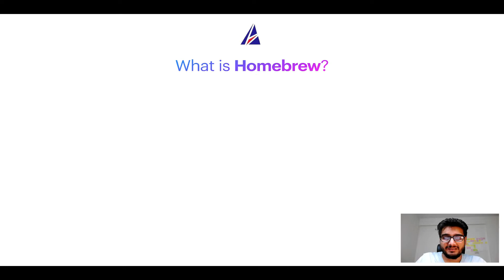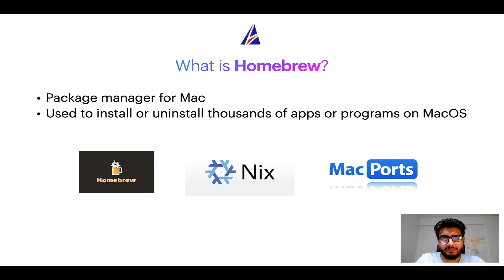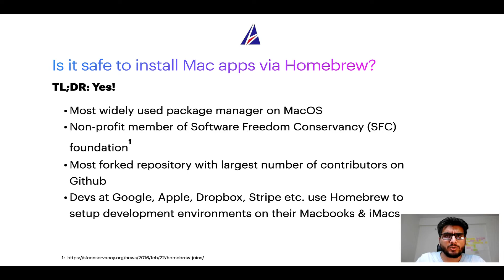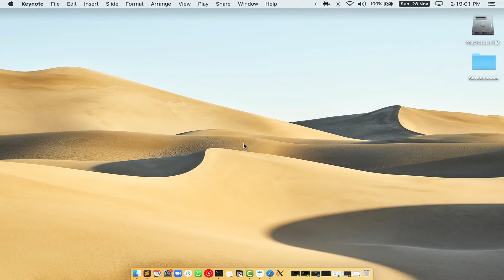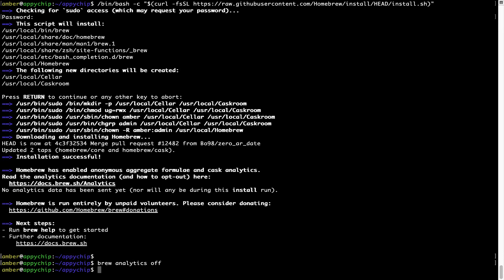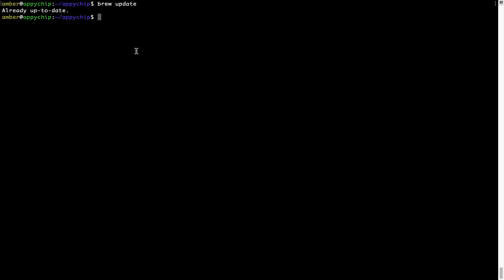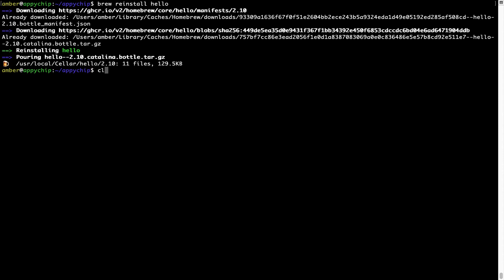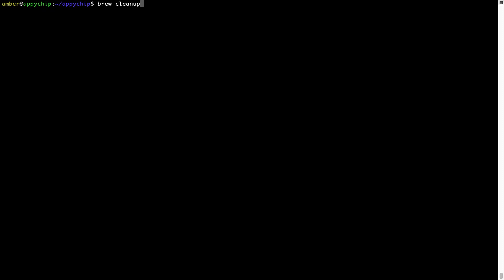Download & install easy-git on Mac OS (Big Sur, Monterey, Catalina, Mojave) via Homebrew / brew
In this tutorial video, we will show you how to download, install, reinstall and repair 'easy-git ( easy git )' using 'brew' package manager ( or simply Homebrew ). Brew works on all supported versions of Mac OS X.

Description of easy-git ( easy git ) program/app: Wrapper to simplify learning and using git